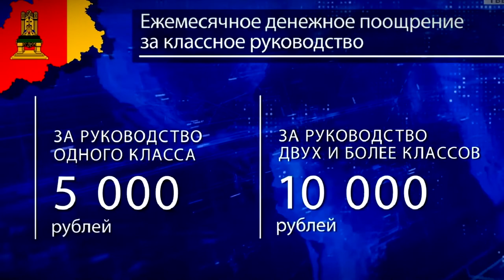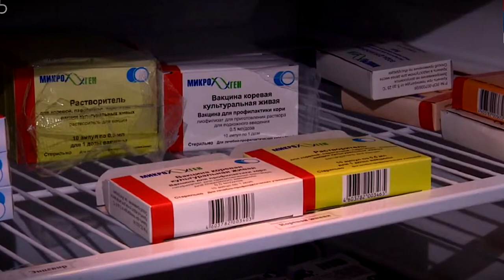Игорь Руденя вновь ответил на актуальные вопросы для жителей Верхневолжья в эфире